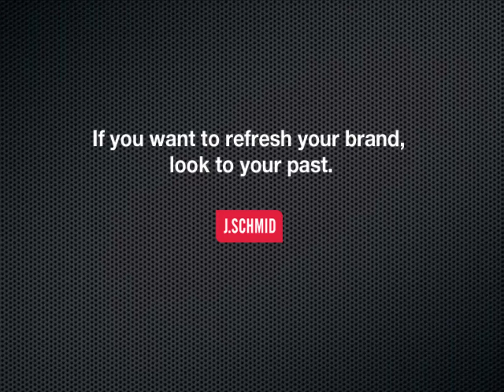If you want to refresh your brand, look to your past.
Brent Niemuth, J.Schmid President and Chief Creative Officer, asks you
to look to your past if you want to refresh your brand.